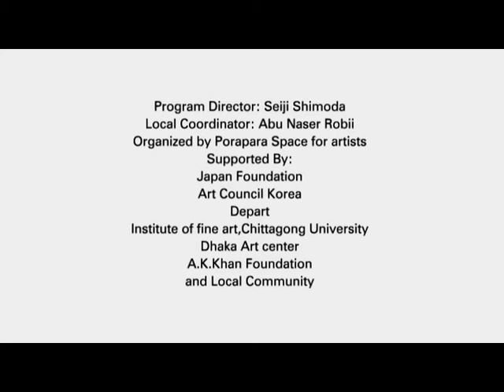Performance Art: Artist Masaki Hirose